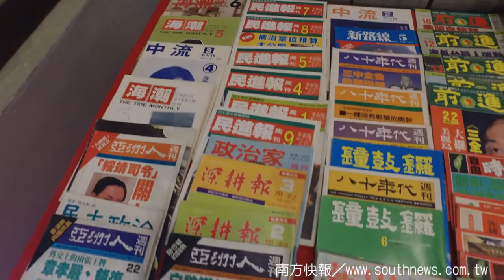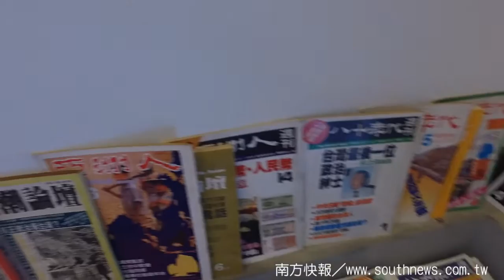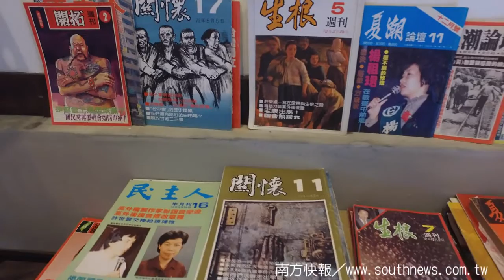southnews_黨外雜誌對台灣民主政治的影響